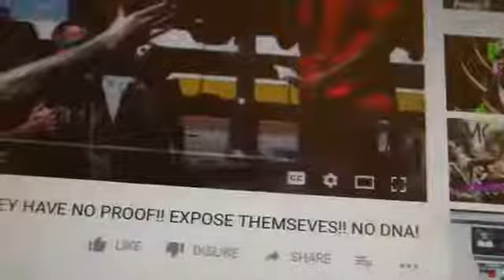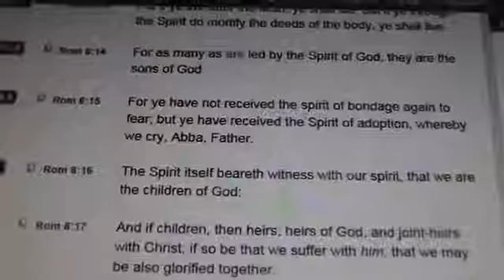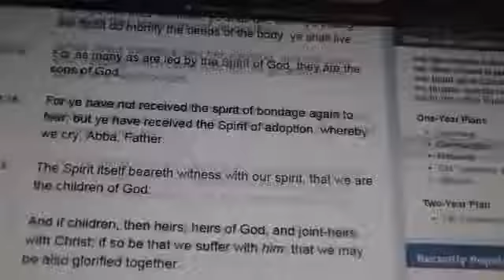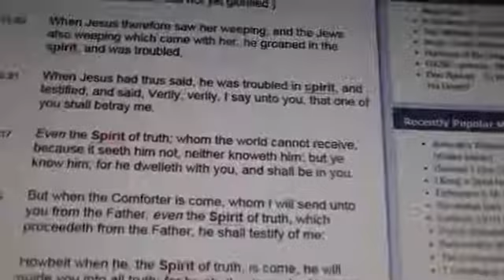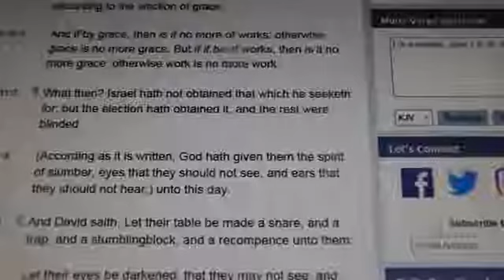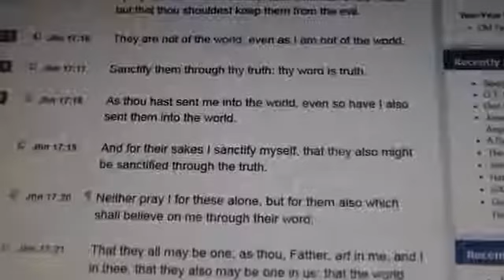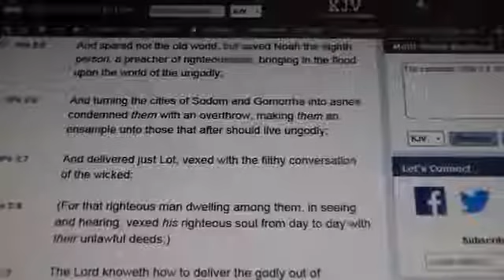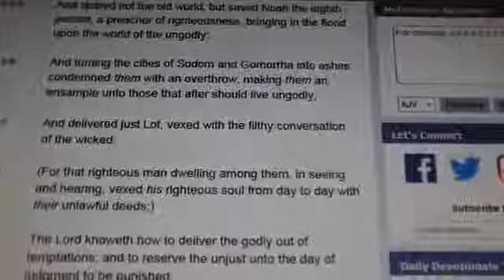RE: Our blood line (DNA) are the scriptures/ the spirit of truth (whatisthe666mark)